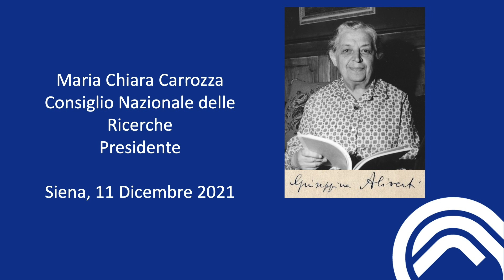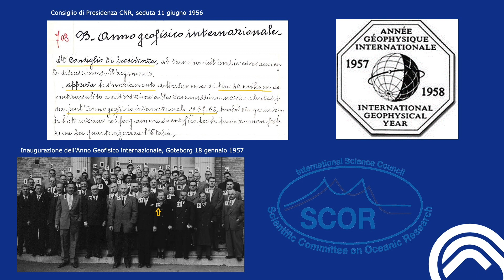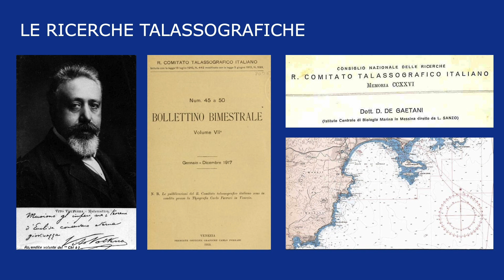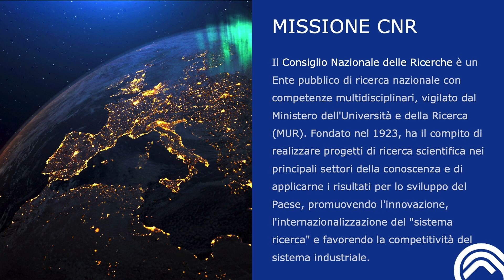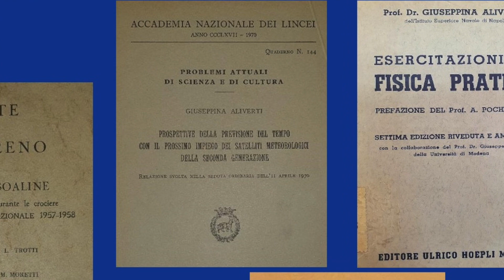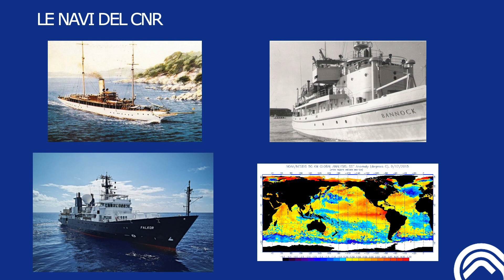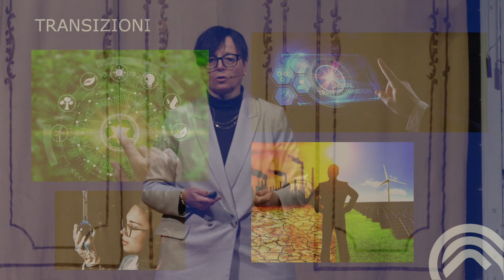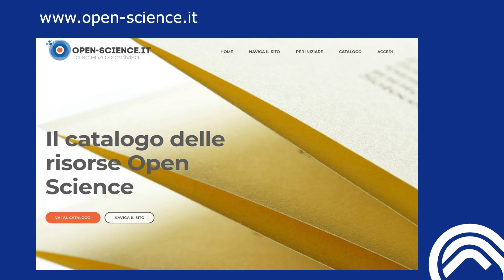Scienza e Società: le sfide per il futuro | Maria Chiara Carrozza | TEDxSiena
Non conosciamo abbastanza la storia dei nostri atenei e dei nostri centri di ricerca, come, per esempio, il C.N.R. fondato nel 1923 da Vito Volterra. Possiamo apprendere molto dai personaggi che hanno costruito l'ossatura del nostro sistema della formazione e della ricerca. Per esempio, Giuseppina Aliverti, che diresse nel 1940 l’osservatorio geofisico di Pavia, può rappresentare oggi un grande modello. Da lei abbiamo imparato che si può studiare una materia e poi sviluppare un progetto che attraversi i settori della scienza. Dalla storia di Giuseppina Aliverti traiamo ispirazione per capire l’importanza dell’incontro fra discipline differenti, dalle scienze “dure” fino a quelle umanistiche, per trasformare la ricerca in cultura, perché soltanto quando diventa cultura può cambiare i comportamenti e far partecipare i cittadini a questa grande rivoluzione scientifica che noi dobbiamo vivere. Noi oggi abbiamo un grande obiettivo, un grande sogno che  è quello della transizione ecologica. Per la prima volta nella storia dell'uomo ci troviamo di fronte ad una rivoluzione industriale che vuole essere sostenibile e quindi non devastare l'ambiente. Il raggiungimento di un tale obiettivo comporta davvero un cambio culturale profondo. Maria Chiara Carrozza è uno scienziato italiano, Professore di Bioingegneria Industriale, già Ministro dell’Istruzione, dell’Università e della Ricerca. È stata membro del Parlamento dal 2013 al 2018, dal 2007 al 2017 è stata Rettore della Scuola Superiore Sant’Anna di Pisa, attualmente è responsabile dell’Area “Neuro-Robotics” dell’Istituto di Biorobotica della Scuola Superiore Sant’Anna. Dal 2016/17 ha presieduto il panel di FET Flagships Program for the European Commission, DG Communication Networks, Content and Technology. È cofondatrice della start-up Iuvo, una spin-off della Scuola Superiore Sant’Anna che si occupa di tecnologie indossabili per assistenza personale. Dal 2015 al 2021 è stata consigliere di amministrazione di Piaggio S.p.A.
Da gennaio 2018 ad aprile 2021 è Direttore Scientifico della Fondazione Don Gnocchi ONLUS. Da febbraio 2021 è tra i membri ordinari della Pontificia Accademia per la vita (Pav). Da aprile 2021 è Presidente del Consiglio Nazionale delle Ricerche (CNR). This talk was given at a TEDx event using the TED conference format but independently organized by a local community.